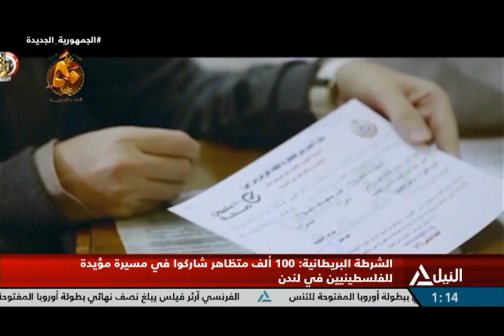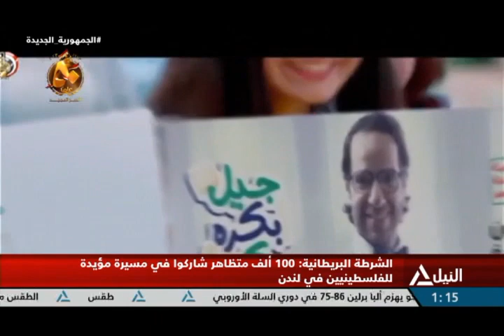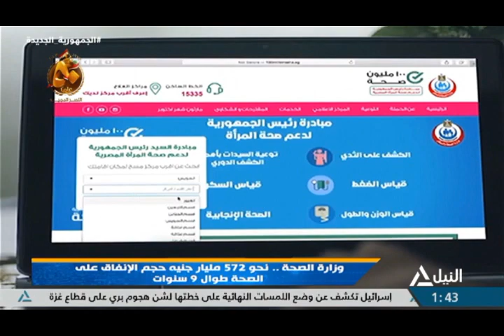ملفات 22-10-2023-وزارة الصحة .. نحو 572 ميار جنيه حجم الإنفاق علي الصحة طوال 9 سنوات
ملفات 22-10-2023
وزارة الصحة .. نحو 572 ميار جنيه حجم الإنفاق علي الصحة طوال 9 سنوات